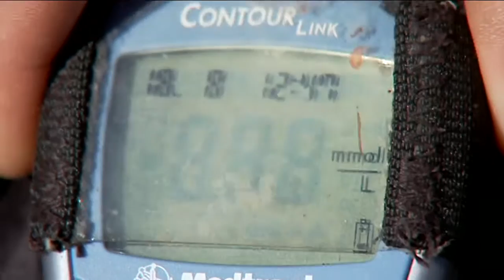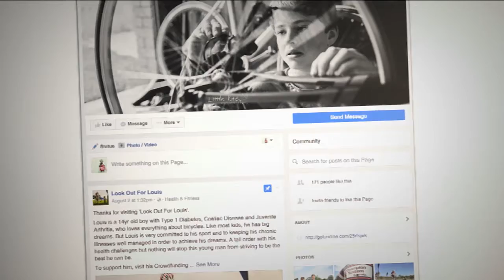Rookie Report: Cyclocross by Louis Stibbard - Behind the News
Hi, I'm Louis Stibbard, I'm 14, and I race cyclocross. Cycling was always my freedom. Good to get out of the house, growing up in a quiet neighbourhood. Basically it's a steeplechase with a bike. It's a short course, it's high intensity, it's very technical... so short, sharp turns with obstacles barriers, logs, stairs, where you have to physically get off and run. It's a mixture of grass, asphalt, gravel, dirt.